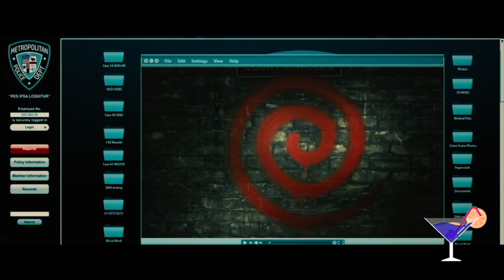BOOZE AND REVIEWS Spiral: From the Book of Saw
Richard Crouse makes a Bloody Mess, the perfect cocktail to enjoy while having a drink and a think about "Spiral: From the Book of Saw," the latest chapter in the "Saw" franchise.